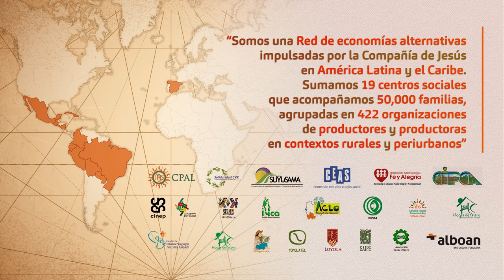COMPARTE. Por una economía más humana y sostenible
¿Por dónde transitan los caminos de construcción de alternativas económico-productivas? Recorrido de ASOPECAM (Asociación de Pequeñas-os Caficultores del Corregimiento de la Marina en Tuluá, Valle del Cauca, Colombia) y de la empresa social Garittea, ambas acompañadas por el IMCA (Instituto Mayor Campesino).